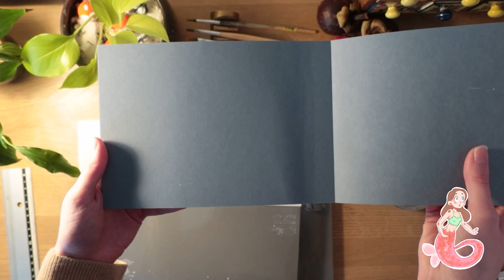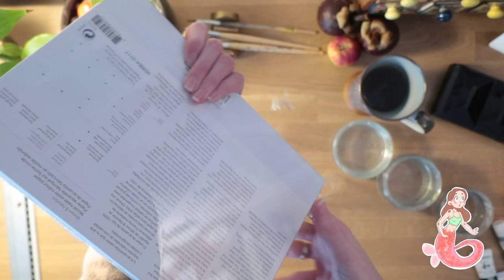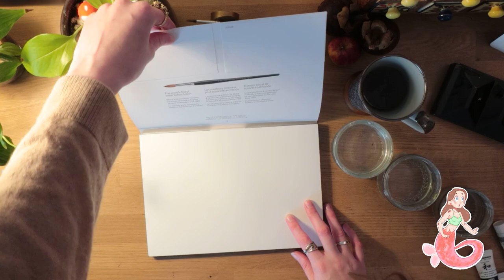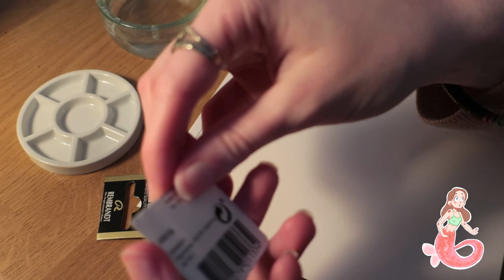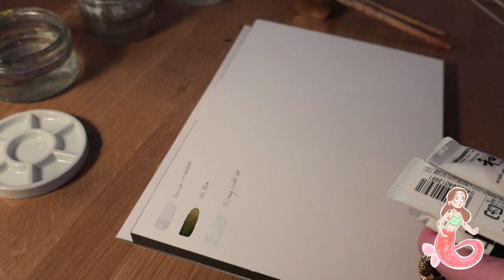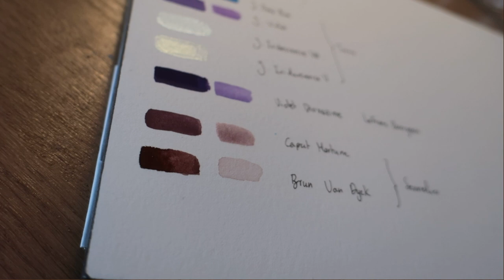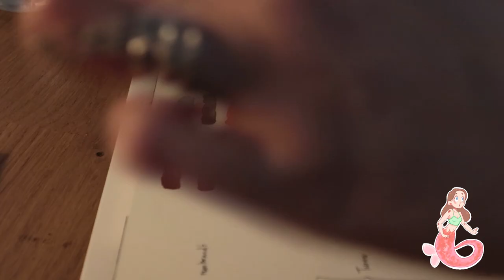LE BUTIN - ART HAUL Paris, Noël, des Aquarelles faites main, des acryla-gouaches, etc.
Bonjour à tous j'espère que vous vous portez bien ! j'ai mis deux semaines à faire le montage de cette vidéo, d'où le "période de fêtes" un poil dépassé haha, mais quoi qu'il en soit je vous souhaite à tou.te.s une bonne année 2022, en espérant qu'elle sera meilleure que les précédentes! vous présenter tout ce matériel me fait énormément plaisir mais j'ai conscience du privilège que ça représente, je suis reconnaissante d'avoir reçu autant, j'espère que cette vidéo vous donnera l'occasion de découvrir de nouvelles choses! Je serais curieuse de savoir quelles couleurs vous plaisent le plus...?
bref gros gros bisous j'ai super hâte de vous retrouver dans les commentaires (vous m'avez manqué)!